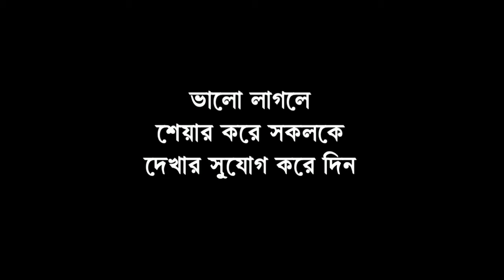সিসিটিভি ফুটেজের দৌলতে পার পেলনা ছিনতাইকারীরা, ৩ লক্ষ টাকাও উদ্ধার